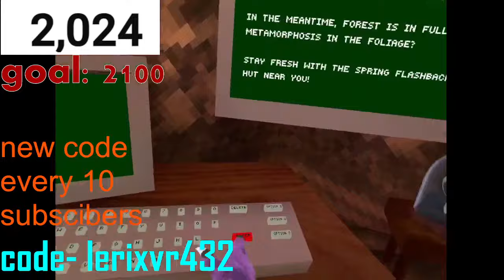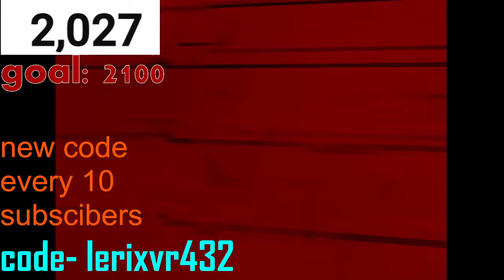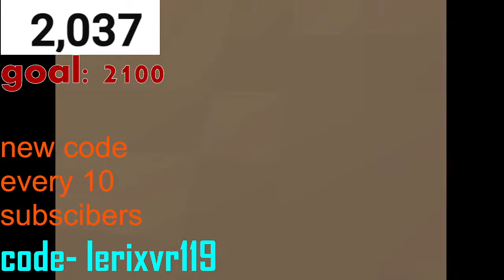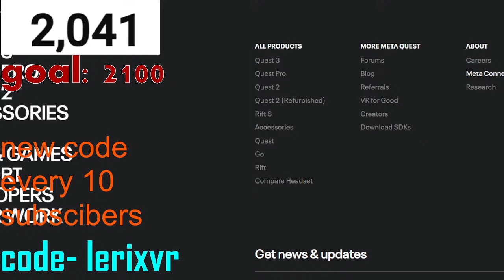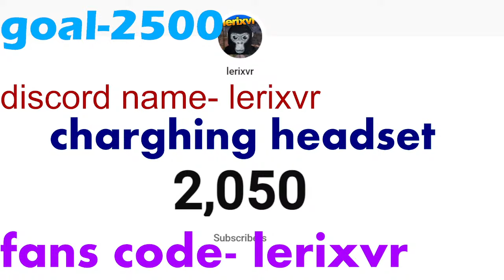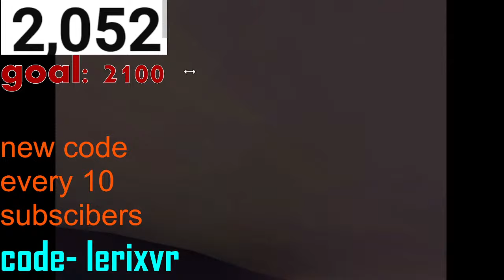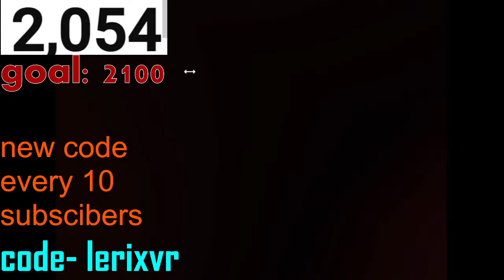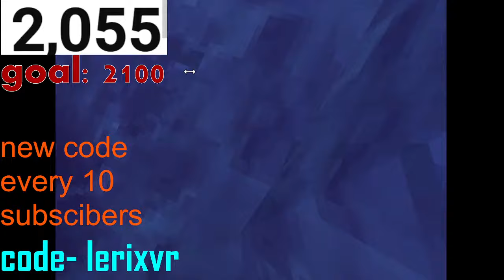Gorilla tag 🔴LIVE 🔴playing tag mini games and more.. | 💌goal 3K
Hello everyone 🥳

✔️rules✔️
1. no spam
2. It is forbidden to ask for a mod, a mod will be given to a person who perseveres in live and will be responsible enough
3. Not to be toxic.

👇🏼To contribute to streams and write a message for everyone to see👇🏼

 *The tips are non-refundable*

*With parental permission only*

thank to @lofi geek for the songs